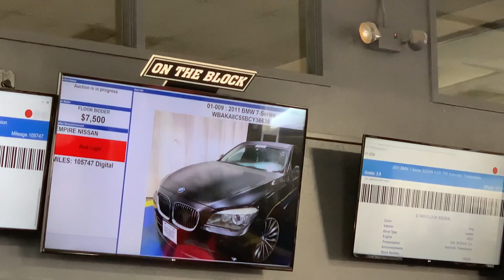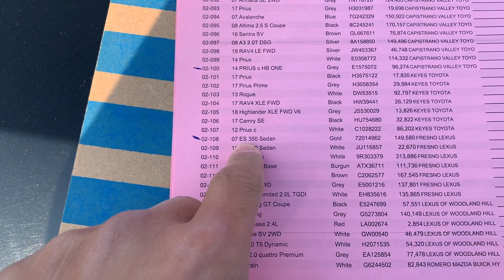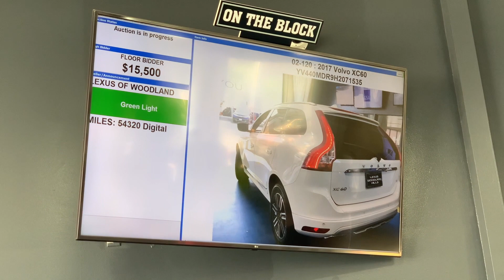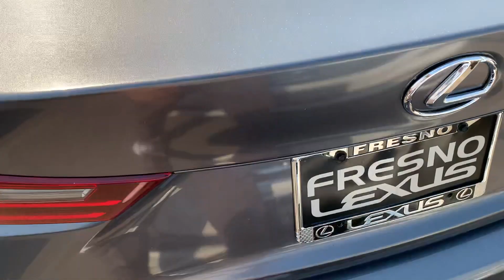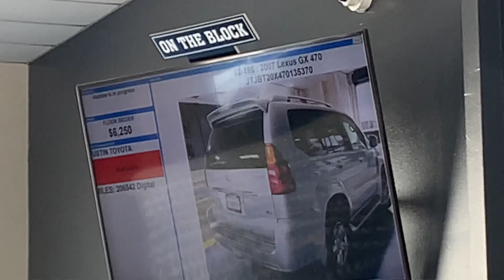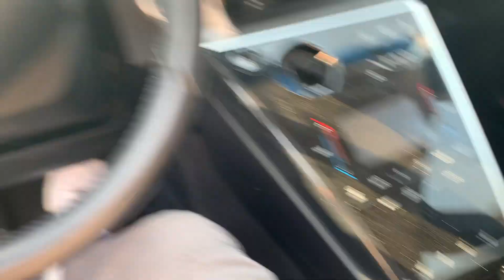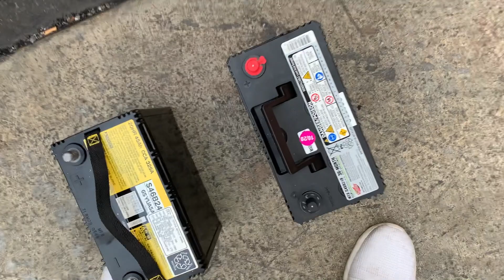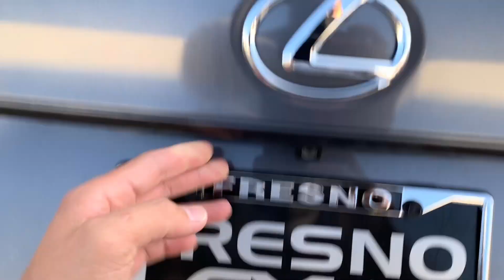$9750 for 2014 LEXUS IS 250